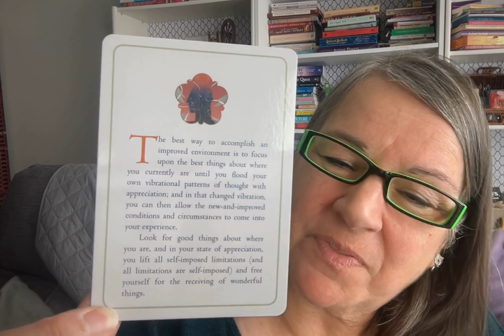Have a nice long weekend - I'm feeling like me. It's been a long time coming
My opinion
My experiences